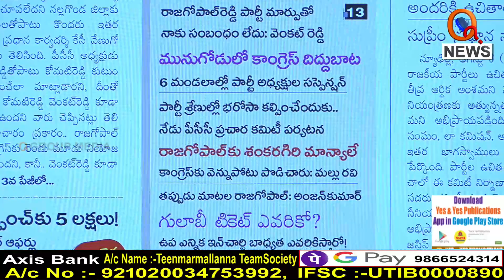గులాబీ టికెట్ ఎవరికి....I Shanarthi Telangana e-paper